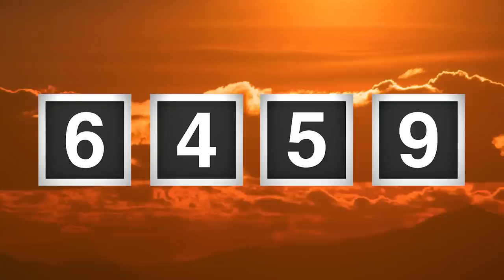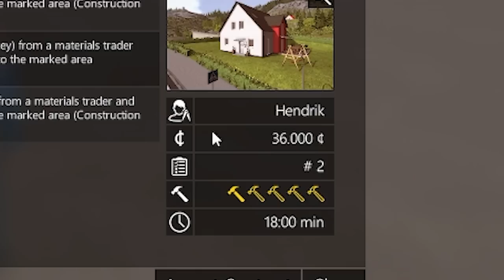Is construction harder than engineering?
Many things happened in 2015, but according to Construction Simulator the year was most important for construction. Today I will testing out this game, and using my real professional engineering experience to see if I would have made a good construction worker rather than being the bloke telling them what to build!

LINKS!

About Construction Simulator 2015:

In Construction Simulator 2015, you take the controls of 16 realistic construction machines made by LIEBHERR, STILL and MAN with high-quality 3D graphics.

Excavate the foundation of a house with realistic machines, pour concrete into the wall panels of a factory with an enormous concrete pump, or test the steadiness of your hands by placing gigantic roof trusses with a mobile crane. Thanks to the realistic controls, you can steer an excavator with two joysticks using SAE controls and feel as if you are working on a real construction site.

Discover the world on your own or with your friends!

Explore an expansive, freely navigable world with various towns, fields, and even a highway – you will find a variety of new challenges for your constantly growing motor pool. If you are successful, then even larger and more lucrative jobs and various office locations with even more possibilities will beckon.

Work is more fun with friends, and construction is no exception. Operate vehicles with friends in multiplayer mode, and complete construction missions together or just play around in the wide-open game world.

Up to four workers can participate in multiplayer games. The player who opens the game serves as the host and takes the lead role in running a construction company shared by the other players in a cooperative game.

Many tasks are waiting for you!

In a single game, you can work together to accomplish construction tasks. Dig pits together using multiple excavators, while another player transports the excavated material to a gravel plant. In an advanced game, you can work on up to three construction sites at one time and really start raking in money with your construction company.

Are 200 working stages in over 150 different missions not enough for you? The Construction Simulator 2015 offers plenty of opportunities to integrate your own vehicles and construction sites into the game. You can use the developer’s own Construction Kit to shape your own worlds and create your own game content.

You can of course also share your mods with the wider community of fans through Steamworks or on fan sites. This way, a huge community of players can access an endless and varied supply of user-created content.

The barrier to entry into the world of modding is not particularly high – all you really need is a 3D graphics program like 3ds max or Maya as well as the free version of Unity3D.